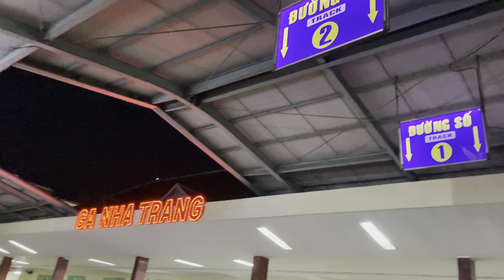HÀNH TRÌNH TÀU HÈ | SE9 BỒNG SƠN - NHA TRANG | PHẦN 3 - HẾT | TỪ CHÍ THẠNH VỀ NHA TRANG